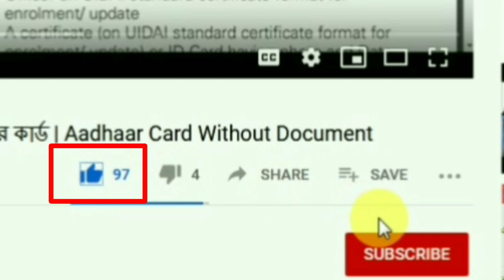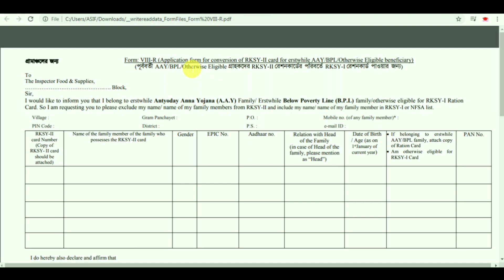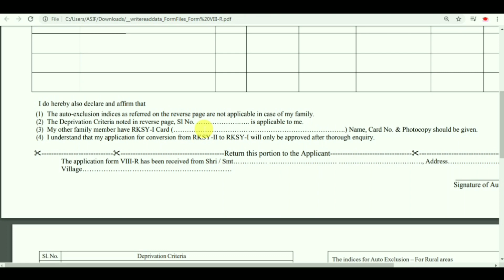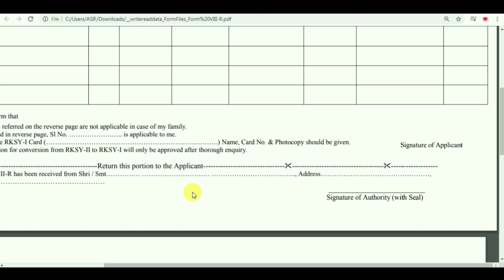Conversion of RKSY-II Card to RKSY-I Digital Ration Card । Digital Ration Card Conversion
Conversion of RKSY-II Card to RKSY-I Digital Ration Card । Digital Ration Card Conversion । রেশন কার্ড পরিবর্তন । Digital Ration Card Conversation । Transfer of Digital Ration Card । How to Change Digital Ration Card । How to Transfer Digital Ration Card । RKSY-II to RKSY-I । Omar Tutorial

গ্রামাঞ্চলের জন্য VIII-R ফর্ম ডাউনলোড করতে এখানে ক্লিক করুন :
file:///C:/Users/ASIF/Downloads/__writereaddata_FormFiles_Form%20VIII-R%20(2).pdf
শহরাঞ্চলের জন্য VIII-U ফর্ম ডাউনলোড করতে এখানে ক্লিক করুন :
file:///C:/Users/ASIF/Downloads/__writereaddata_FormFiles_Form%20VIII-U%20(1).pdf

Hi
I am Omar Hossain, your friend.

আজকের পর্বে আমি আলোচনা করেছি কিভাবে আপনারা আপনাদের RKSY-II ডিজিটাল রেশন কার্ড টিকে কনভার্সন এর মাধ্যমে RKSY-I ডিজিটাল রেশন কার্ডে পরিবর্তন করবেন ।
এর জন্য আপনাকে একটি আবেদন পত্র পূরণ করে আপনাদের নির্দিষ্ট অফিসে জমা দিতে হবে । কিভাবে আবেদন পত্র পূরণ করবেন তা এই ভিডিওটিতে বিস্তারিত জানতে পারবেন।  গ্রামাঞ্চলের জন্য VIII-R এবং শহরাঞ্চলের জন্য VIII-U ফর্ম পূরণ করে উপযুক্ত ডকুমেন্টস সহ জমা দিতে হবে ।
আবেদন পত্রের সঙ্গে অবশ্যই আপনার বর্তমান ডিজিটাল রেশন কার্ডের জেরক্স এবং সাথে ভোটার কার্ড, আধার কার্ড ও প্যান কার্ডের জেরক্স জমা করতে হবে । পরিবারের অন্য কোনো সদস্যের যদি আগে থেকেই RKSY-I কার্ড থেকে থাকে তাহলে সেই কার্ডটির জেরক্স কপি ও জমা দিতে হবে।

how to transfer rksy-II digital ration card to rksy-I,
how to transfer rksy-II digital ration card to rksy-I digital,
how to transfer rksy-II digital ration card to rksy-I digital ration card,
conversation of rksy-II digital ration card to rksy-I,
conversation of rksy-II digital ration card to rksy-I digital,
conversation of rksy-II digital ration card to rksy-I digital ration card,
conversion of rksy-I digital ration card to rksy-I,
conversion of rksy-I digital ration card to rksy-I digital,
conversion of rksy-I digital ration card to rksy-I digital ration card,
how to transfer rksy-II to rksy-I,
how to transfer rksy-II to rksy-I digital,
how to transfer rksy-II to rksy-I digital ration card,
ration card,
ration card conversation,
digital ration card change,
how to change apl to bpl ration card,
how to change rksy-II to rksy-I digital ration card,
how to change rksy-II digital to rksy-I digital ration card,
how to change rksy-II digital card to rksy-I digital ration card,
how to change rksy-II digital ration card to rksy-I digital ration card,
how to change rksy-II digital ration card to rksy-I digital,
how to change rksy-II digital ration card to rksy-I digital card,
how to change rksy-II digital ration card to rksy-I card,
how to change rksy-II digital ration card to rksy-I,
how to change rksy-II card to rksy-I digital ration card,
how to change rksy-II to rksy-I